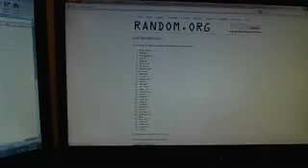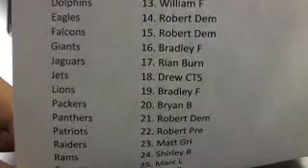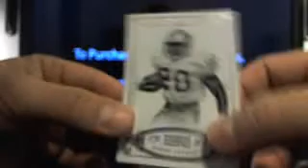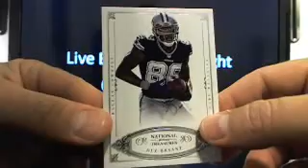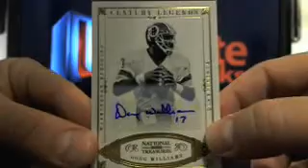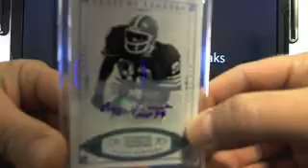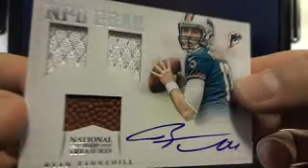UltimateBoxBreaks.com: 2012 National Treasures Monday Night Football Box Break 1